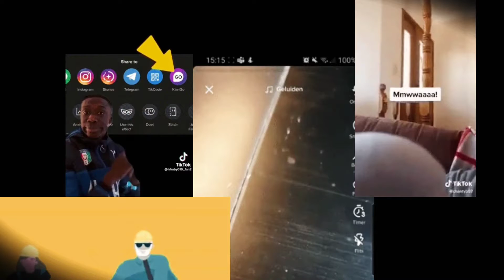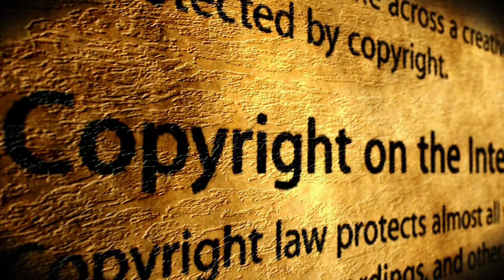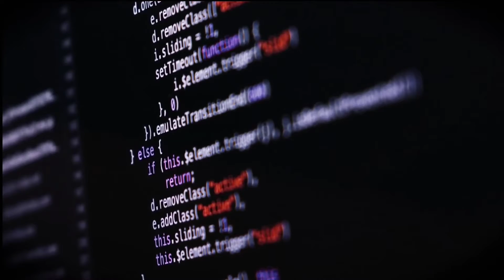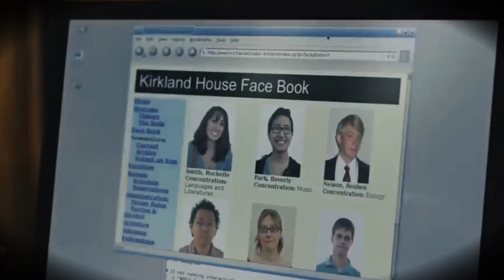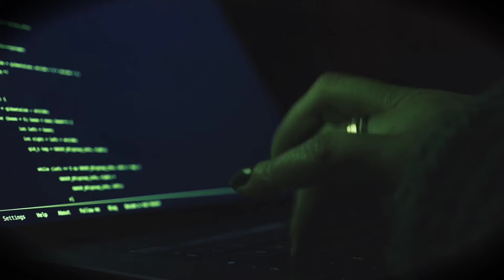The Curse Of Tiktok: A Dangerous App For Young Generation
this video explains how dangerous a social media app can be. and how it is dangerous and how to avoid it.